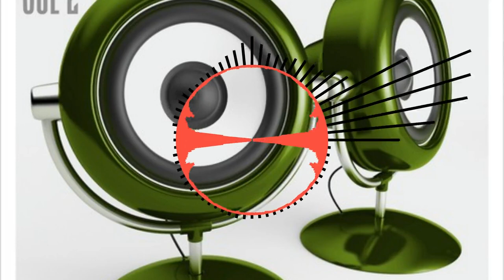Voodoo Don & Jason Robert Greenhalgh - Conspiracy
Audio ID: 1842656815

Released by: Lemoncake (owned by APM Music)

Genre

Album: Drum N Bass, Vol 2

The background image is the album art.